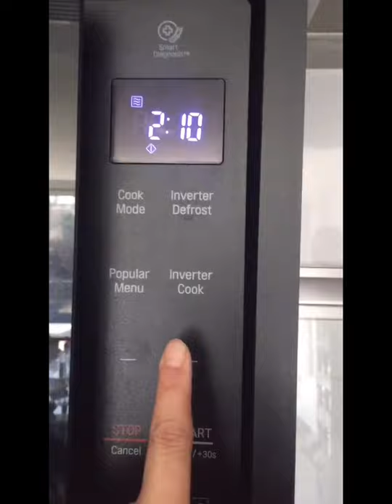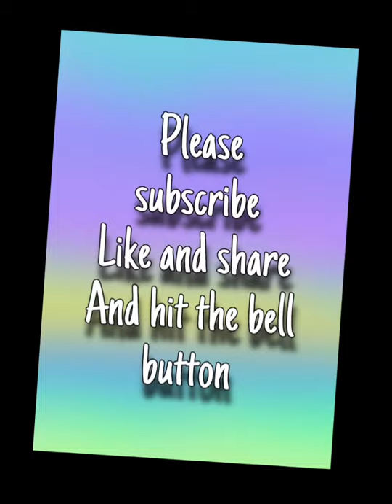Try to cook foreign pasta boleignese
This time i will cook pasta boleignese.
We need:
Mince beef
Bell pepper
Carrots
Pasta sauce
Brocolli